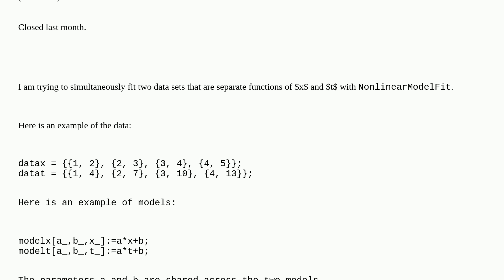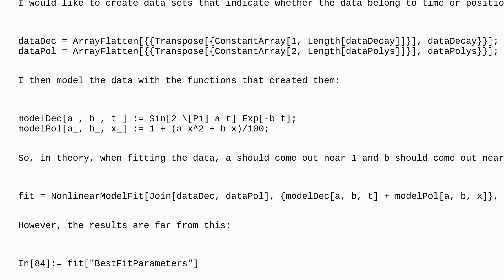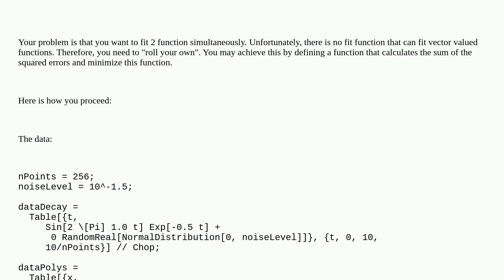Mathematica: Simultaneous NonlinearModelFit for two data sets that are separate functions of x an...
Simultaneous NonlinearModelFit for two data sets that are separate functions of x and t duplicate

A special thanks goes out to the awesome community

  nonlinear fitting